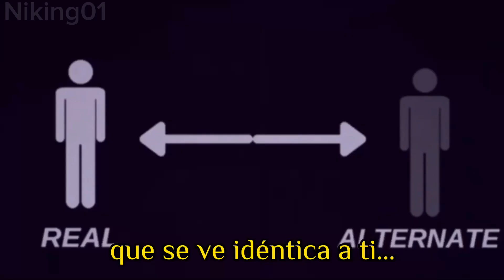Alternate Niking vs. Niking01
Niking se encuentra con su version alterna quien intenta matarlo, pero Niking le retruca la acción de una manera espectacular